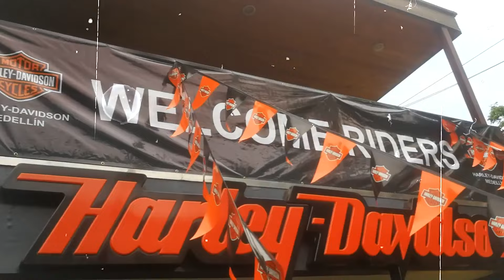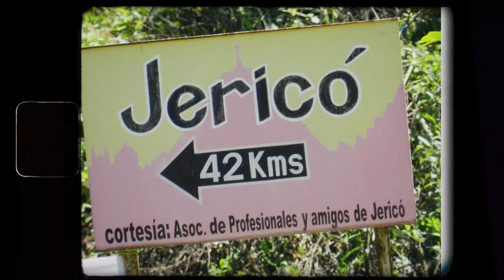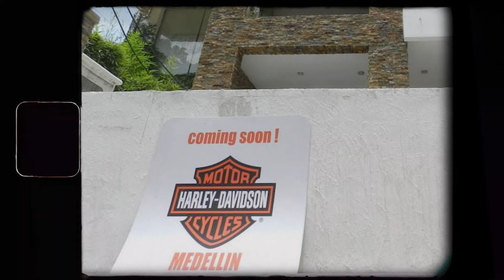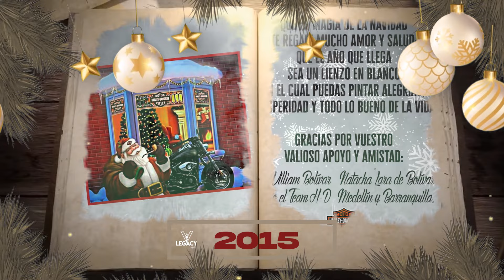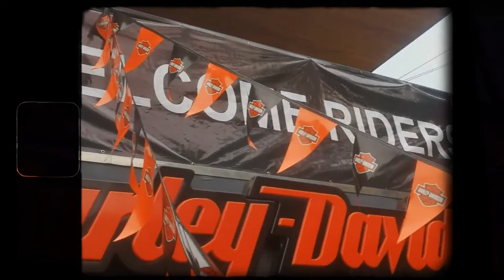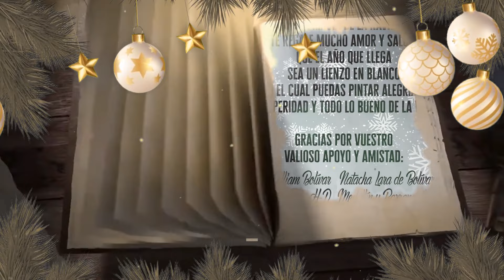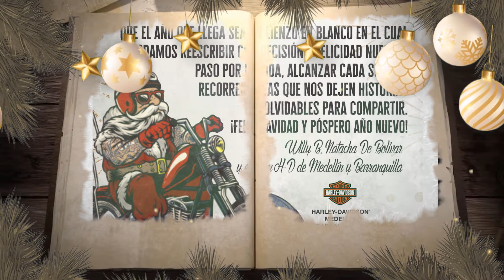LO QUE NO SABÍAS DE HARLEY-DAVIDSON MEDELLIN & BARRANQUILLA, UNA GRAN HISTORIA DE PERSEVERANCIA !!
Esta es una producción de William Bolívar, Willy-B. Medellín (Colombia).